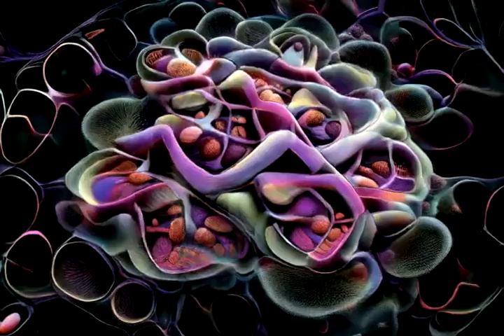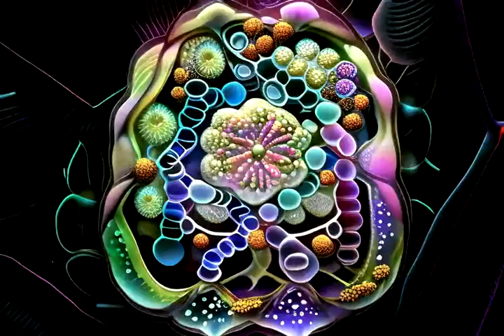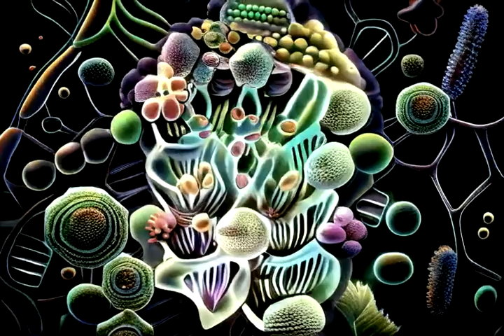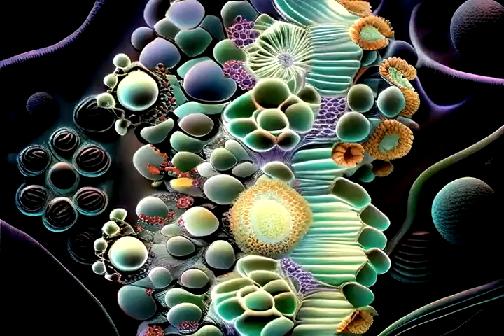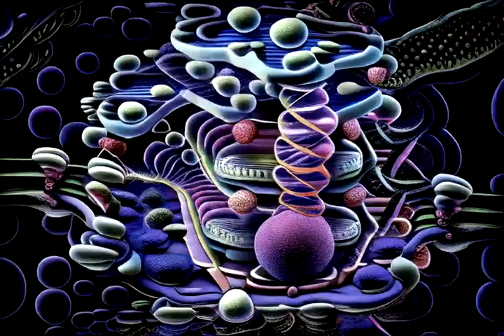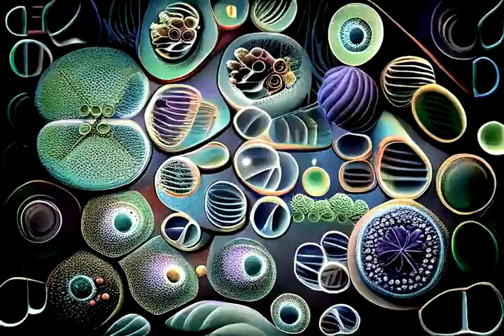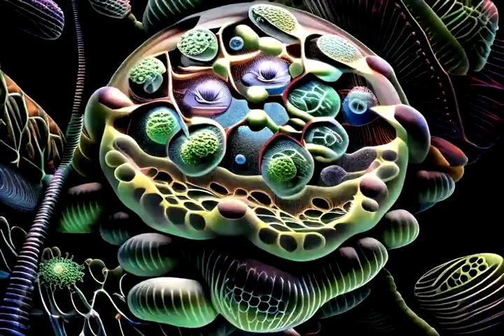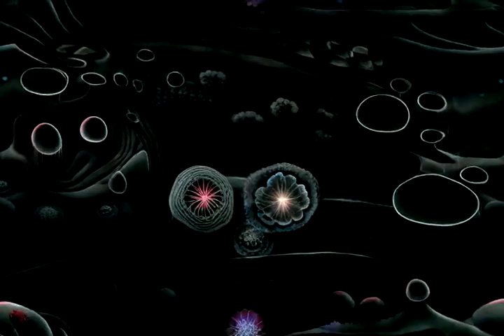AFM 3413 stest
A smoothing test that was a total failure in smoothing but had kind of an interesting effect otherwise.

This is also using the "leaked" SDXL model "sd_xl_base_0.9.safetensors"